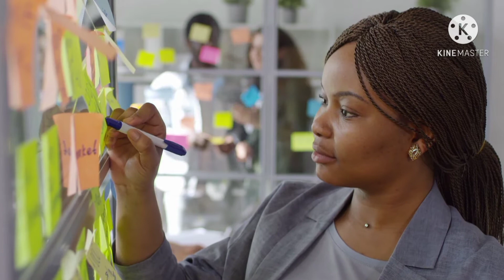qualities of the people who love brown colour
బ్రౌన్ కలర్ ఇష్టపడే వారి గురించి కొన్ని ఫాక్ట్స్...

more you support me, the more wonderful videos I will upload for me